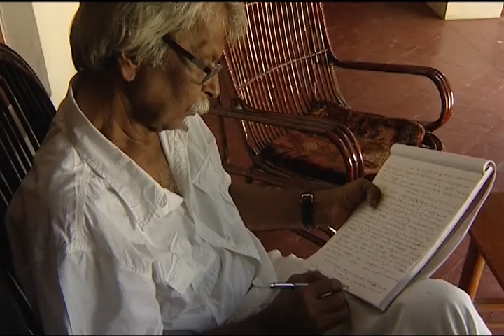KANAYI KUNHIRAMAN Award Winning Documentary Dir Nemom Pushparaj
KANAYI KUNHIRAMAN Malayalam Documentary  Dir  by NEMOM PUSHPARAJ  Kerala State Award for best documentary film 2013